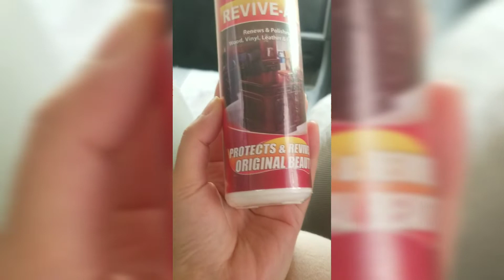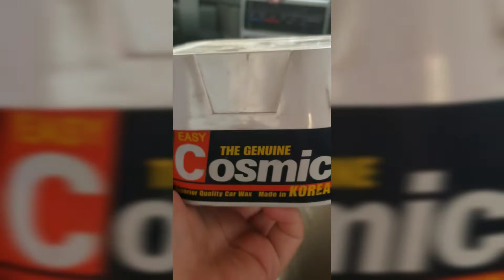Car washing tricks at home...